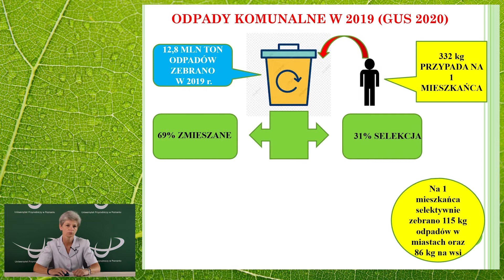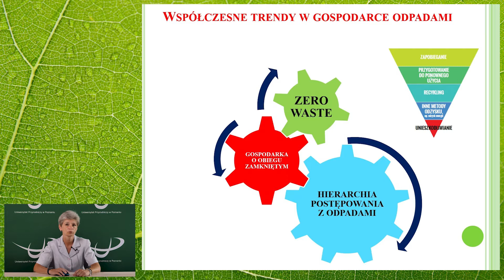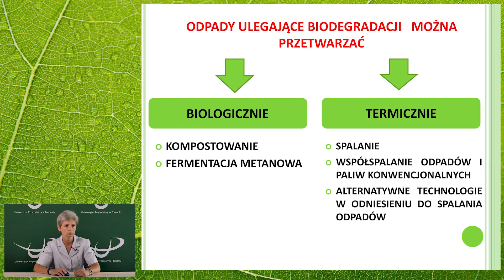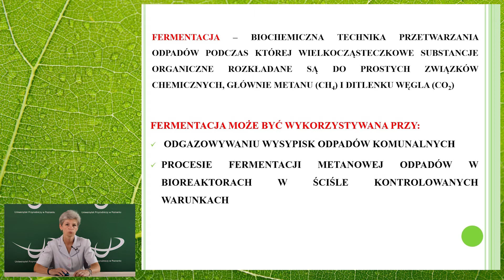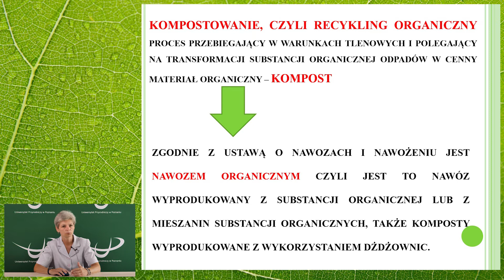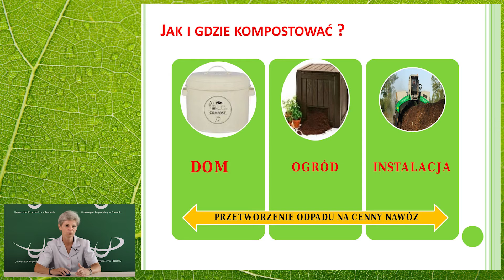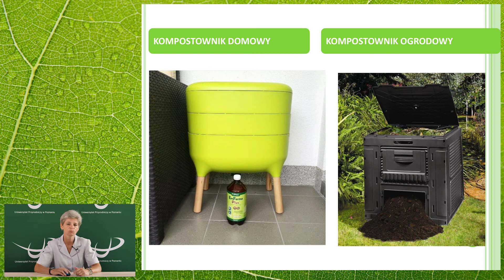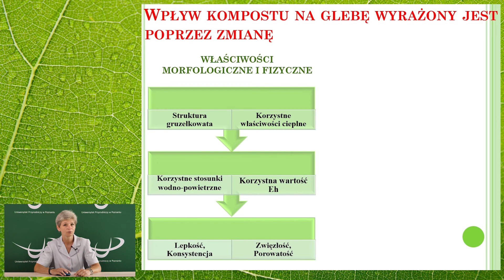Rady na bioodpady - prof. UPP dr hab. Monika Jakubus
Omówienie bioodpadów powstających w gospodarstwach domowych, ich masa i skład. Aktualne metody zagospodarowania bioodpadów ze szczególnym uwzględnieniem kompostowania i uzyskania nawozu organicznego. Zaprezentowane etapy kompostownia bioodpadów. Omówienie wykorzystania kompostu wraz z oceną jego składu chemicznego.